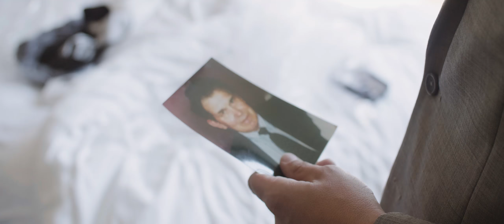Rosalie & Nick – A Cinematic Wedding Film